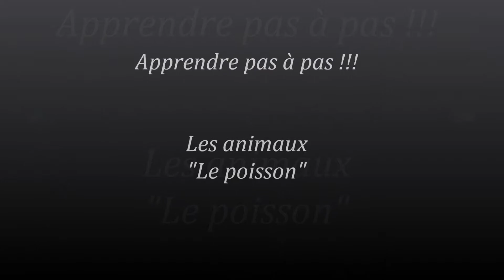Viennoiserie: le poisson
Yann Tabourel, du lycée Rabelais de Caen, nous explique comment façonner un poisson en pâte levée.